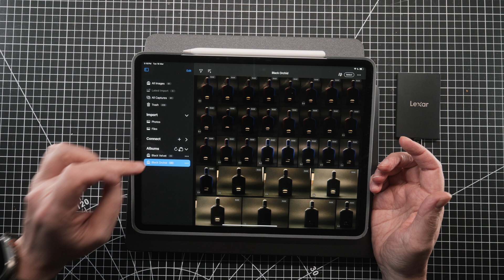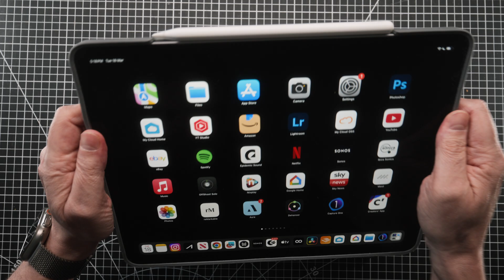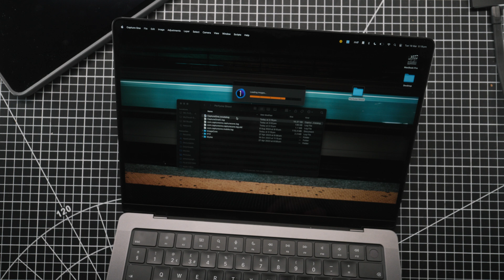Capture One iPad to MacBook - Workflow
In this step-by-step tutorial, I’ll show you how to easily transfer your photo shoots from your iPad or iPhone to your MacBook or desktop computer using Capture One. I’ll walk you through the process using a recent perfume shoot I captured with my Fujifilm XT5, including how to preserve your ratings, adjustments, and albums. From connecting an external hard drive to your iPad, copying files, and importing them into Capture One on your MacBook, this guide makes it simple and efficient.

Key highlights:

Transferring large files with ease
Using an external hard drive for seamless workflow
Working with Capture One catalogs (sessions coming soon!)
Tips for photographers on the go
If you’re a photographer looking to streamline your workflow, this video is for you!

Sorry about the focus in the video!! ;-)